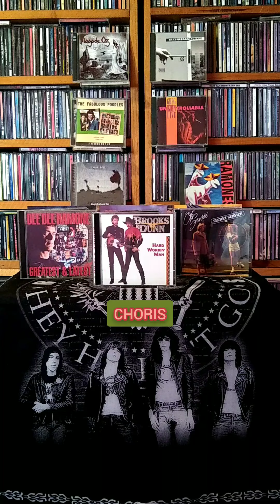Boot scootin boogie Brooks dunn